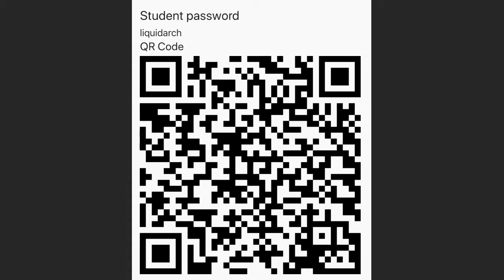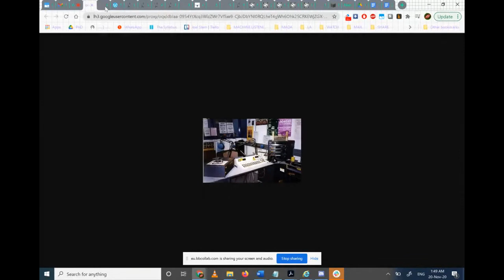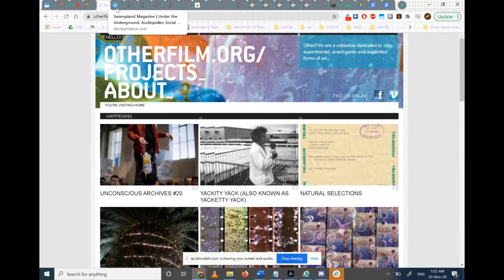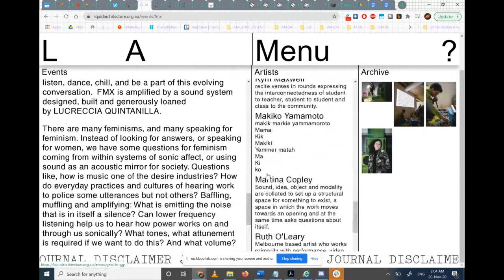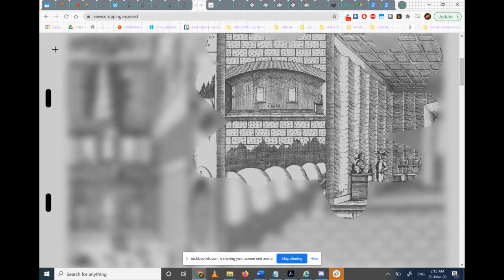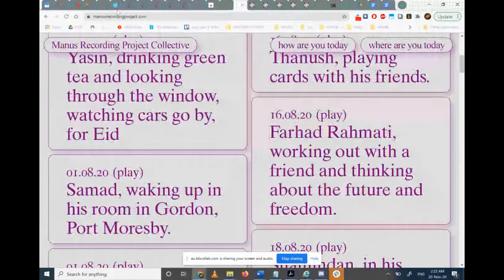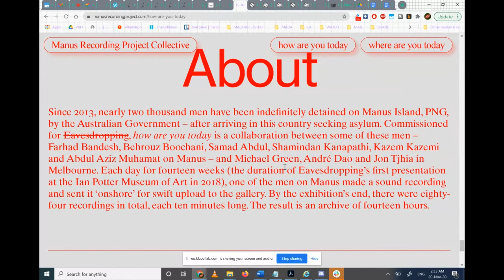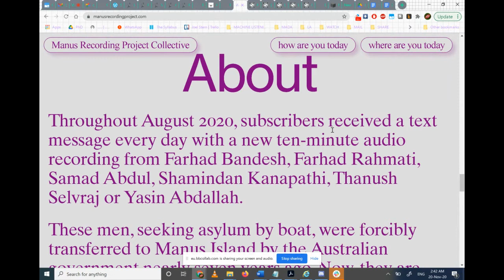Visiting Practitioner: Joel Stern 2020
Joel Stern is a curator, researcher, and artist living and working on Wurundjeri land in Melbourne, Australia.
Since 2013, Stern has been Artistic Director at Liquid Architecture, a leading Australian organisation that creates spaces for sonic experience and critical listening at the intersection of contemporary art and experimental music.
In addition to Liquid Architecture, Stern has led numerous independent organisations including: OtherFilm, a collective working with artists moving image and the legacy of avant-garde cinema; and Instrument Builders Project, a workshop, residency, exhibition series featuring artists, musicians and craftspeople from across Australia and Asia.

In 2018, with critical legal scholar James Parker, Stern curated Eavesdropping, an expansive project connecting Liquid Architecture, Melbourne Law School, Ian Potter Museum of Art, and City Gallery Wellington. Stern’s PhD thesis ‘Eavesdropping: The Politics, Ethics, and Art of Listening’ was completed through the Curatorial Practice program at Monash University, where he also teaches on sonic art.